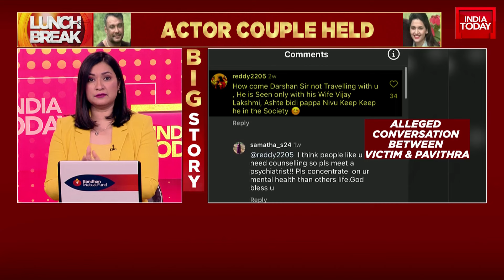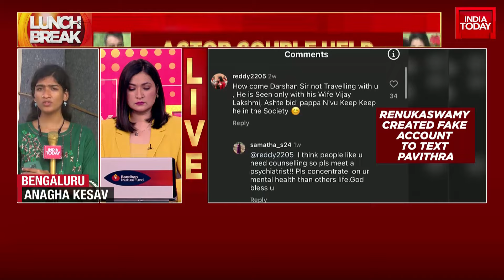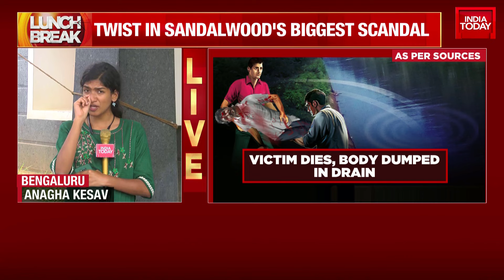Sandalwood Murder Scandal: Protest Against Darshan In Mandya, Demands Justice For Renukaswamy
Popular Kannada actor Darshan Thoogudeepa and his wife Pavithra Gowda have been arrested for their alleged involvement in the murder of Renukaswamy, a 33-year-old man from Bengaluru. Chilling details have now emerged as to how Darshan used his influence and engaged his fan club member to execute the murder.